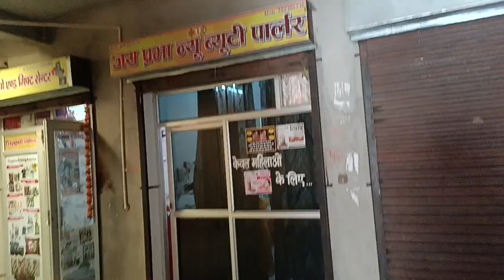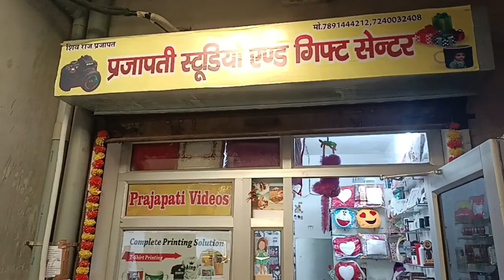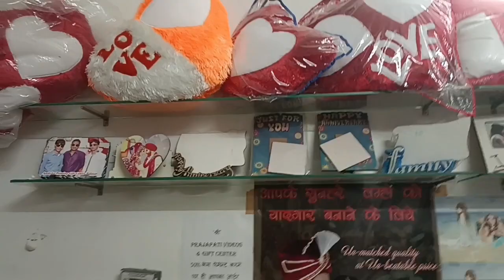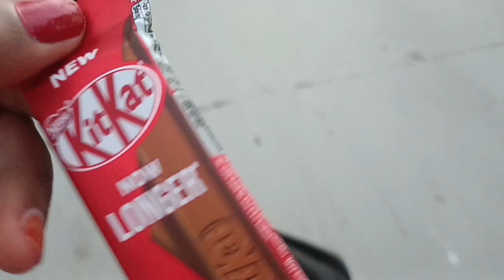😍😂।।आज बनाया हमारे घर पर देशी पिज्जा।।😂 देखिए आप भी बना सकते हैं बहुत आसन है बनाना